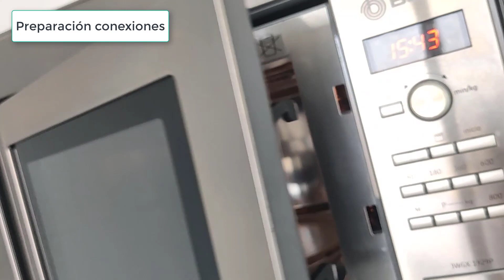🟢Como 💧LIMPIAR💧 el FILTRO EXTERNO de un ACUARIO-=I[ MiTu HD ]I=-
Hola Familia!
Aquí tenéis un tutorial de como limpiar correctamente un filtro para acuario, o asi es como lo hago yo.
En este caso es un filtro externo o canister o como le llaméis, pero realmente son los mismos pasos o y normas que cualquier tipo de filtro para acuario.
1 SALUDO